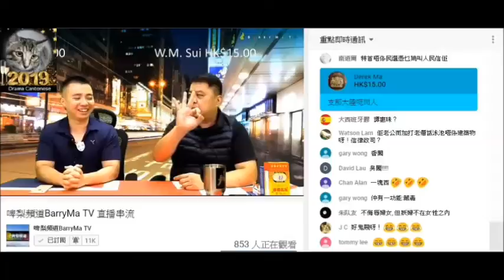20190403 啤梨晚報鳩吹係英國兩間大學讀過書的廢撚柒閪蟲林匡正話俾大家知閪有邊3個作用。佢老母閪咪生咗呢舊屎+佢個爛臭閪女友個閪成日俾屎佢食